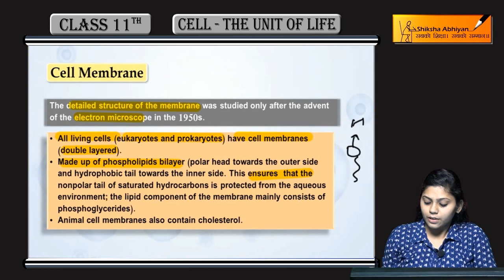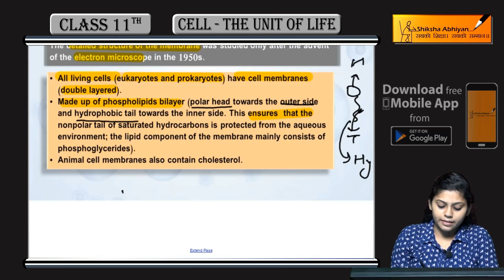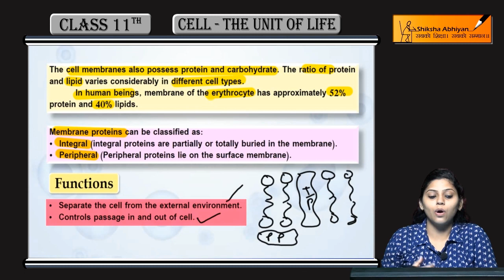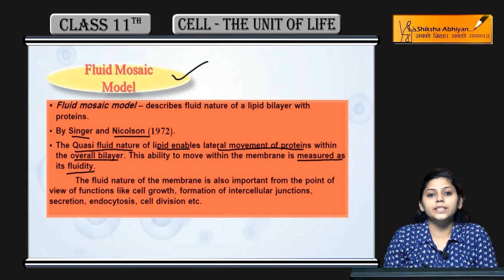Cell Membrane Fluid Mosaic Model |CBSE Class 11 Biology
This video is a part of the series for CBSE Class 11, Biology demo videos for the chapter “Cell- The Unit of Life”. In this series, we have completed all the concepts, examples and the entire NCERT exercises. It is the part of an initiative taken to provide quality online education to students free of cost on YouTube.